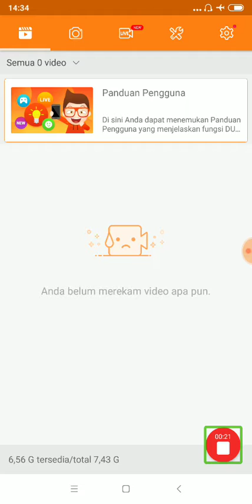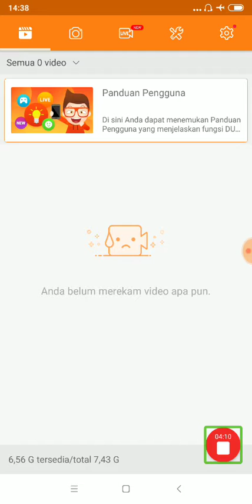A blind legend part 1, game untuk tunanetra.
Hi teman teman semua, kembali aku hadir di channel ini.
Kali ini aku membawakan game yang sangat seru dan menegangkan.
Apakah itu game nya? Silahkan tonton video ini sampai selesai. Dan bagi yang mau game nya, bisa di unduh di bawah ini.
Silahkan di download ya.